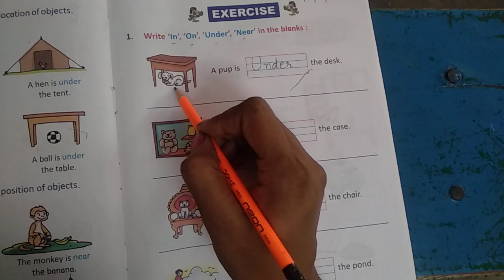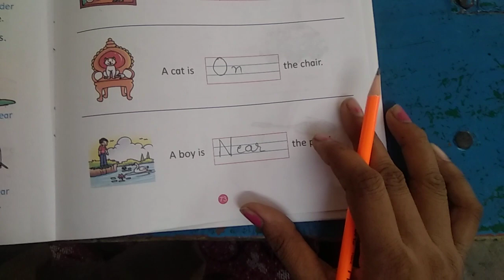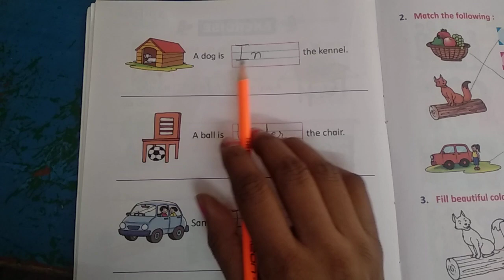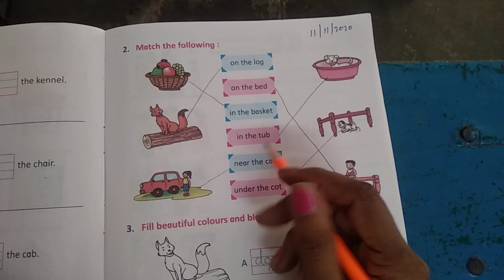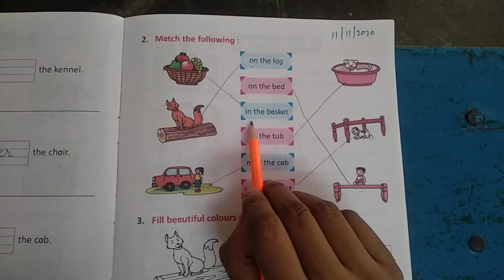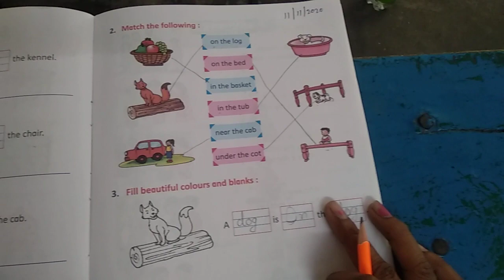Class U.K.G. Use of In On , Under, Near.